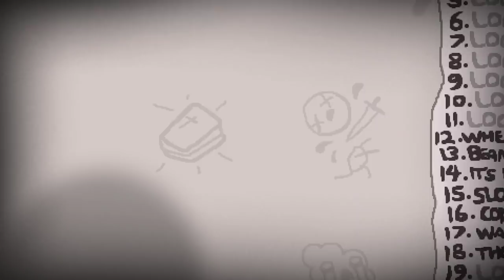SIN MODS • The Binding of Isaac - Episodio 02